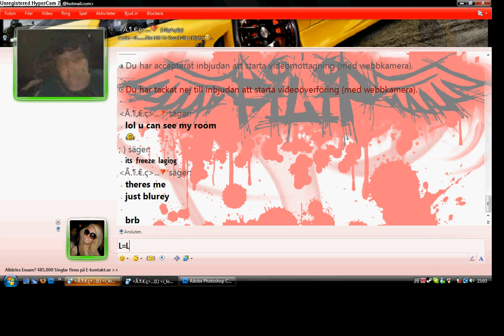Pervert caught on tape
This why you should watch out being online internet ...  There is real pedofiles.
My friend and i We saw him with our own eyes .

So i put togheter a little video about how he looks like !!

So crazy and scary at the same time -.- Enjoy